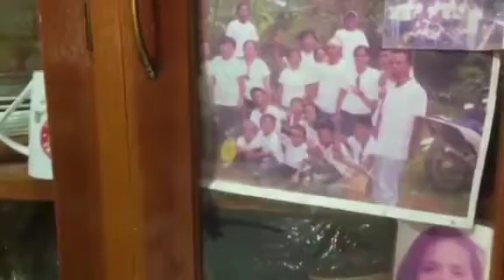Merry Christmas and happy new year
My flower garden